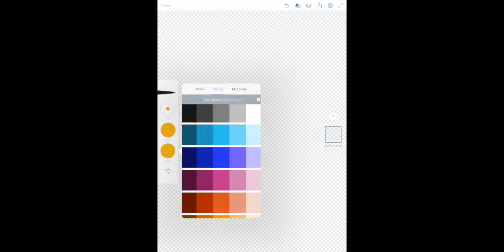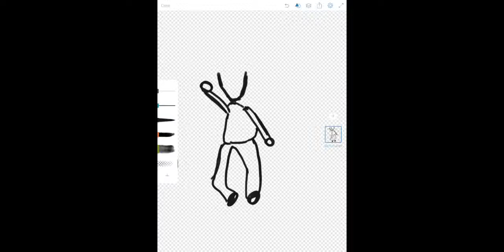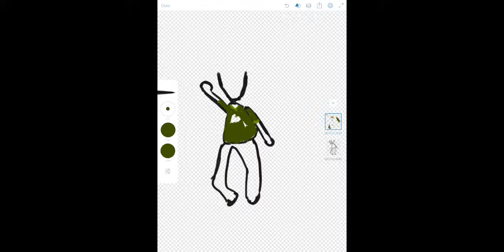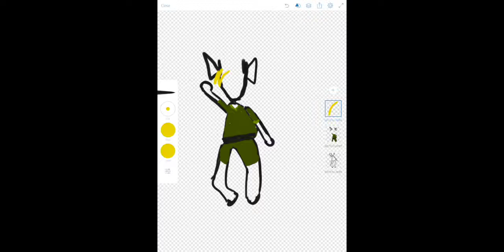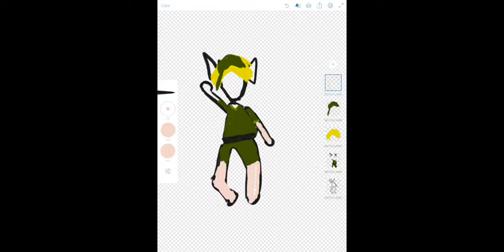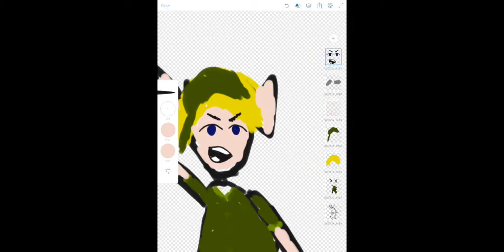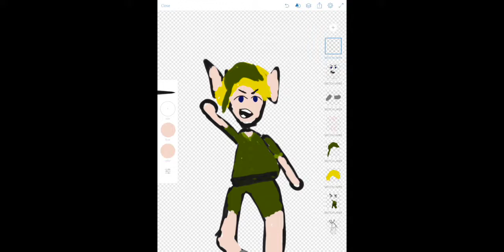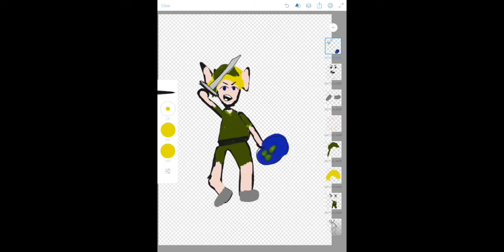Painting With Vanilla Bizcotti - Episode 4. Link